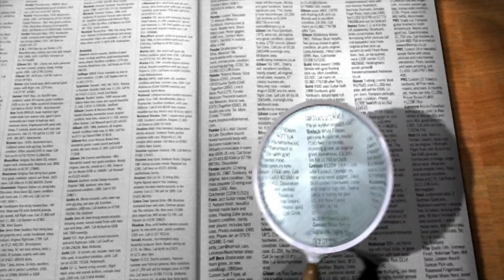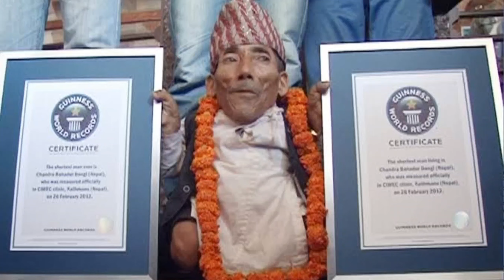दुनिया का सबसे लंबा और छोटा आदमी के बारेमे जानिए | World's Tallest and Smallest Man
I am telling about world's tallest and smallest man.

queries -
aa4different fact
World's tallest man meets world's shortest in London
Guinness World Records Day 2014-Tallest and shortest men meet
World's Tallest Man
world tallest man smallest man
fact about the world
fact
world's smallest man
world fact history
knowledgeable fact
educational fact